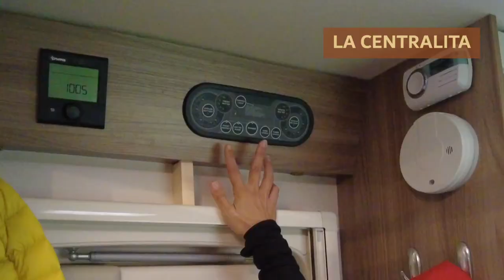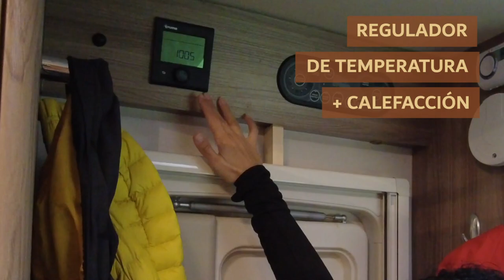🚐⭐ NUESTRA NUEVA AUTOCARAVANA POR DENTRO CON DOS SALONES ⭐🚐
*** RECUERDA: para que podamos seguir creando contenido gratuitamente, necesitamos tu LIKE y un COMENTARIO en este vídeo. Ayúdanos que es gratis ;) ***

Enlace a Yescapa para alquilar una autocaravana con particulares que tienen autocaravanas

Os mostramos cómo funciona nuestra autocaravana escocesa que hemos alquilado durante 10 días por Escocia. . Si queréis ver cómo es nuestra autocaravana escocesa, estás en el lugar adecuado, descubre una autocaravana familiar con sus pros y contras para una familia de 4  con un doble comedor. Te lo contamos todo bajo nuestra experiencia propia.
En éste vídeo veréis  cómo es una autocaravana por dentro y fuera en Gran Bretaña, como es el wc, baño, habitaciones, los salones etc... de una autocaravana como la que hemos alquilado.
Pasar a ver el pisito, os lo enseñamos con todo detalle!
A nosotros nos encanta viajar en autocaravana en familia, nos permite disfrutar de grandes paisajes, dormir en sitios increíbles y conectar con la naturaleza que tanto nos gusta.
Nuestra autocaravana que hemos alquilado por Yescapa con un particular es una Swift, un modelo con doble salon, capuchina ideal para familias con dos niños.

Para ver cómo alquilar una autocaravana de la forma más barata posible por la plataforma Yescapa entre particulares hemos escrito este artículo donde os detallamos todos los secretoss:
Para más información sobre viajar en autocaravana descubre nuestro blog donde tienes un manual para viajar en autocaravana con todos los detalles y gratuito.

Para ver nuestra guía completa para viajar a Escocia en autocaravana acceeder

Algunas de las cosas y extras que os enseñamos en la autocaravana y nos preguntáis las encontraréis detalladas en el post de nuestro blog de 50 COSAS ÚTILES QUE LLEVAMOS EN NUESTRA AUTOCARAVANA:

👩‍👩‍👧‍👦🐕¿QUIÉN SOMOS?
Somos Pilar, Jose, Arnau y Anna una familia viajera con dos peques de 4 y 7 años y nuestros 2 perros pastor alemanoides. Una familia que compartimos a través de nuestro blog nuestras propias experiencias sobre viajar en familia y sobre viajar en autocaravana